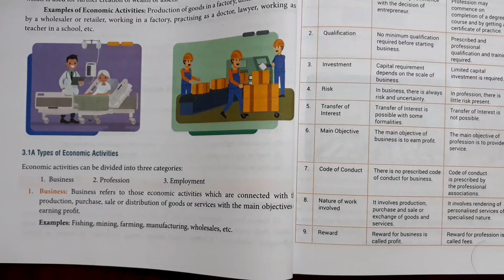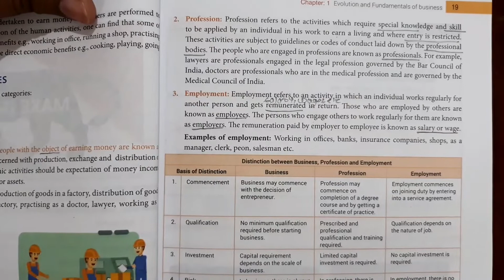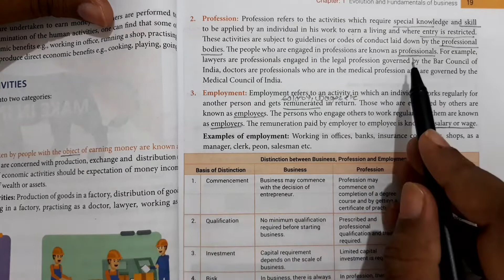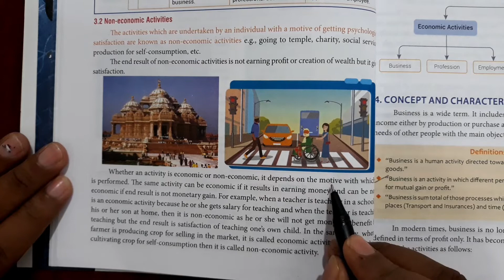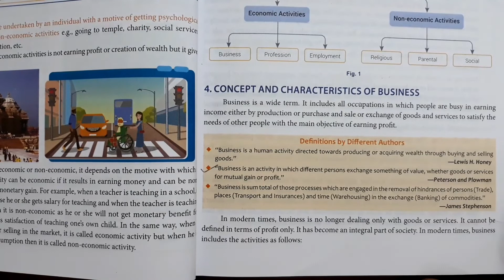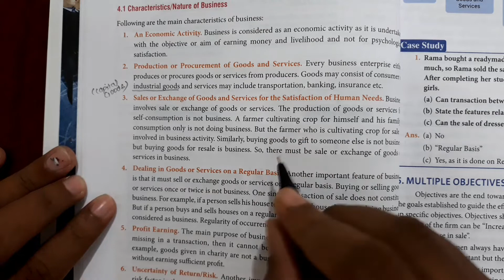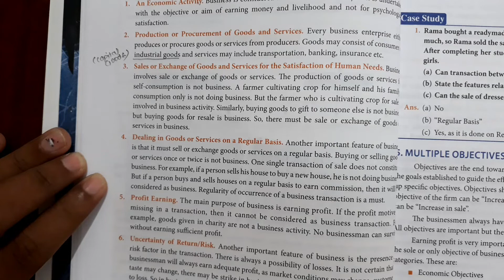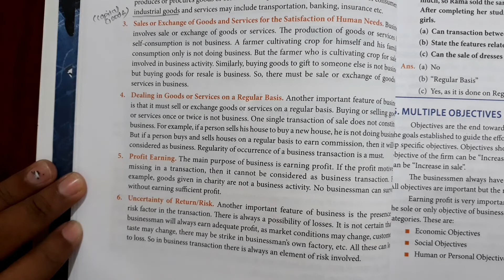CBSE | Class11th | Business Studies | Chapter 1 | Evolution and fundamentals of Business | Part 2